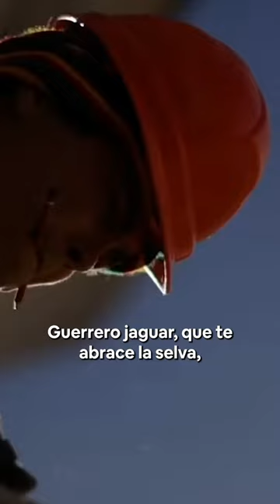Layda Sansores 'presumió' nueva canción del Tren Maya.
La gobernadora de Campeche, Layda Sansores, 'presumió' la nueva canción del Tren Maya.
La canción en el coro destaca por pedir subirse al tren y es cantada por una mujer; además, se acompaña con diversos efectos especiales como el rugido del jaguar y relámpagos.

Grupo Fórmula